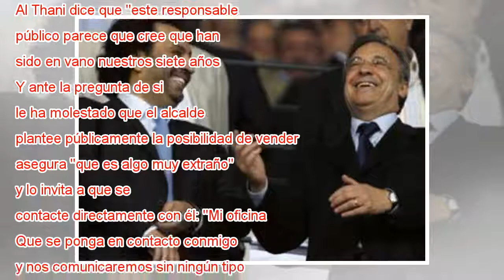“La familia Al Thani es la que gobierna Catar. El alcalde no debe cruzar esta línea roja”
El presidente del Málaga, Abdullah Al-Thani, durante un partido del equipo. CORDON PRESS El presidente del Málaga FC, Abdullah Al Thani, ha criticado este jueves al alcalde Francisco de la Torre y al presidente del PP de Málaga Elías Bendodo, a los q...